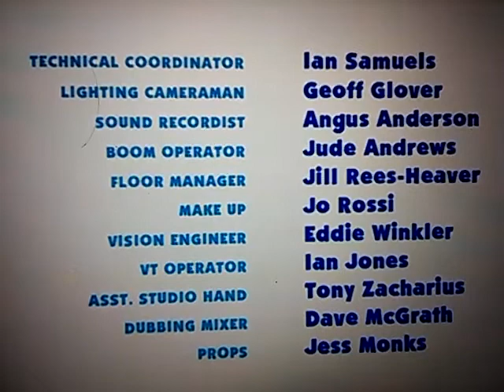Blue's Clues UK Environments Credits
Recording UK Version By
Evan Frank Thoden